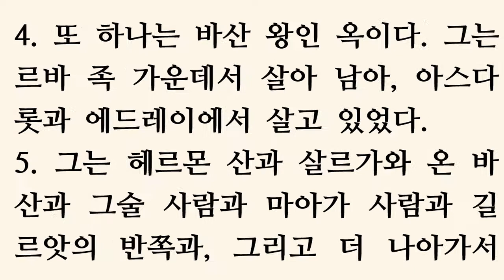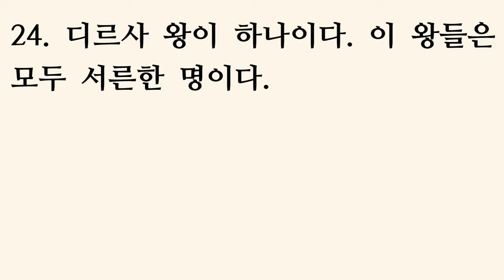여호수아 12장 [새번역]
1. 이스라엘 자손이 요단 강 동쪽 해 돋는 쪽 곧 아르논 골짜기에서부터 헤르몬 산까지, 동쪽 온 아라바를 무찌르고 점령하였는데, 그 땅의 왕들은 다음과 같다.
2. 하나는 헤스본에 사는 아모리 사람의 왕 시혼이다. 그는 아르논 골짜기 끝에 있는 아로엘에서 골짜기 중간과 길르앗의 반쪽과 더 나아가서 암몬 자손의 경계인 얍복 강까지를 다스렸다.
3. 그는 또한 아라바 동쪽 방면의 긴네롯 바다까지와 아라바의 바다, 곧 동쪽 방면의 사해, 벳여시못으로 통하는 길까지와 남쪽으로는 비스가 산 기슭까지 다스렸다.
4. 또 하나는 바산 왕인 옥이다. 그는 르바 족 가운데서 살아 남아, 아스다롯과 에드레이에서 살고 있었다.
5. 그는 헤르몬 산과 살르가와 온 바산과 그술 사람과 마아가 사람과 길르앗의 반쪽과, 그리고 더 나아가서 헤스본 왕 시혼이 다스리는 땅의 경계선까지 다스렸다.
6. 이 두 왕은 바로 주님의 종 모세와 이스라엘 자손이 무찌른 사람들이다. 주님의 종 모세가 그 땅을 르우벤 지파와 갓 지파와 므낫세 반쪽 지파에게 주어서 소유로 삼도록 하였다.
7. 여호수아와 이스라엘 자손이 요단 강 동쪽에 있는 서쪽 레바논 골짜기의 바알갓에서부터 세일로 올라가는 곳인 할락 산까지, 그 땅의 왕을 모두 무찔렀다. 여호수아가 이스라엘의 지파들에게 그 지파의 구분을 따라 그 땅을 나누어 주어서 가지게 하였다.
8. 그 땅은 산간지방과 평지와 아라바와 경사지와 광야로서, 헷 사람과 아모리 사람과 가나안 사람과 브리스 사람과 히위 사람과 여부스 사람이 사는 남쪽에 있다.
9. 그들이 무찌른 왕들은 다음과 같다. 여리고 왕이 하나, 베델 근처의 아이 왕이 하나,
10. 예루살렘 왕이 하나, 헤브론 왕이 하나,
11. 야르뭇 왕이 하나, 라기스 왕이 하나,
12. 에글론 왕이 하나, 게셀 왕이 하나,
13. 드빌 왕이 하나, 게델 왕이 하나,
14. 호르마 왕이 하나, 아랏 왕이 하나,
15. 립나 왕이 하나, 아둘람 왕이 하나,
16. 막게다 왕이 하나, 베델 왕이 하나,
17. 답부아 왕이 하나, 헤벨 왕이 하나,
18. 아벡 왕이 하나, 랏사론 왕이 하나,
19. 마돈 왕이 하나, 하솔 왕이 하나,
20. 시므론므론 왕이 하나, 악삽 왕이 하나,
21. 다아낙 왕이 하나, 므깃도 왕이 하나,
22. 게데스 왕이 하나, 갈멜의 욕느암 왕이 하나,
23. 도르 언덕의 도르 왕이 하나, 길갈의 고임 왕이 하나,
24. 디르사 왕이 하나이다. 이 왕들은 모두 서른한 명이다.